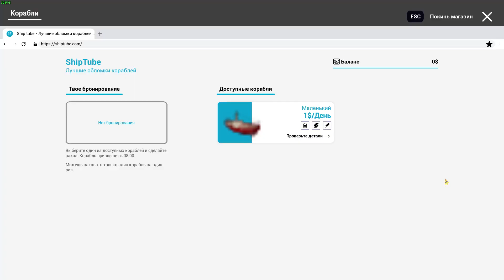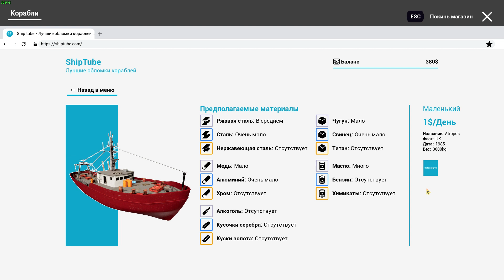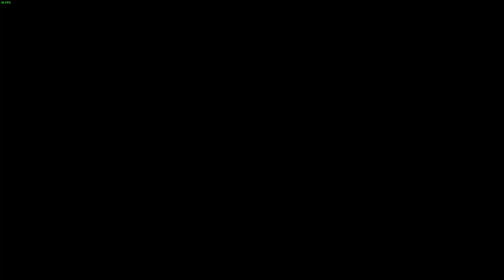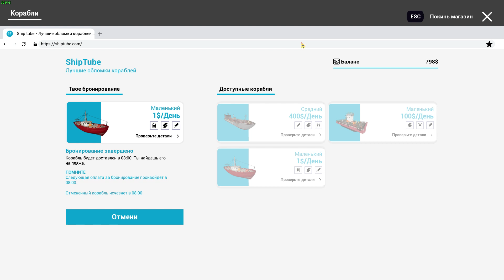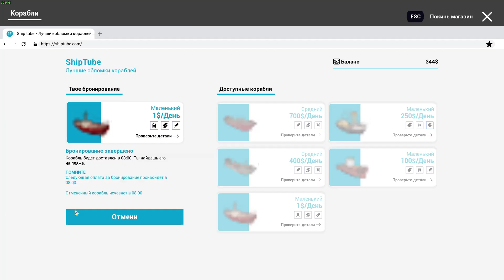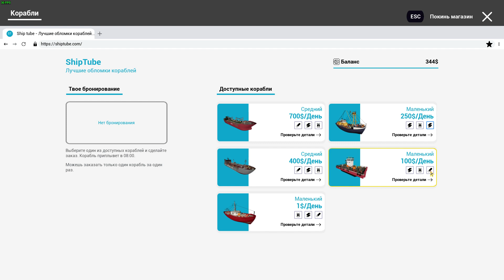Ship Graveyard Simulator / Gameplay / No voice / Sim / Steam game / HD 1080p 60 FPS